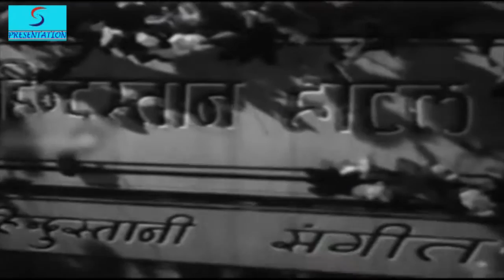O Ghayal Karte Hain Khud Hi - Manna Dey - HAMDARD - Nimmi,Shekhar,Smriti Biswas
चित्रपट / Name: Hamdard
Movie Director : S Bhagat
कलाकार / Starring: Nimmi,  Shekhar,  Smriti Biswas
संगीतकार / Music Director(s): अनिल बिसवास-(Anil Biswas)
गीतकार / Lyricist(s): Prem Dhawan,  मजरूह सुलतान पुरी-(Majrooh)
बर्ष / Year: Dec 31, 1953
Genre: Drama

Hamdard 1953 is a Hindi bollywood Movie which is directed by and produced by . The Hamdard casts are Nimmi, Shekhar, Smriti Biswas which is leading Main Role in the Hamdard movie. Hamdard has been shot in Shooting location by . The songs of Hamdard movie has been composed by Anil Biswas with Music Label. The Hamdard was released on 01 Jan 1953 in India. Total 10 Songs is available in this movie and the most popular song of Hamdard Movie is "Ritu Aaye Ritu Jaye Sakhee Ree" Which is sing by Lata Mangeshkar, Manna Dey and lyricists by Prem Dhawan.